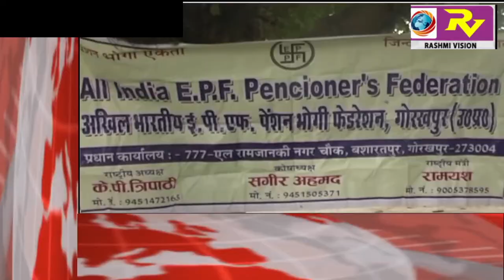GORAKHPUR NEWS Headline 7-01-2018